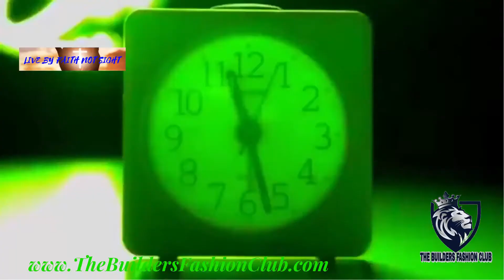The Builders Fashion Club | SPIRITUAL WARFARE - THIS IS WHY PRAYER IS SO IMPORTANT ᴴᴰ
This is the most important thing of all because many of us struggle in the area of prayer. Life sometimes gets into the way of our prayer life but as a child of God we have to pray because prayer is the anchor of our soul. This video goes in detail about the importance of prayer and why we should pray.